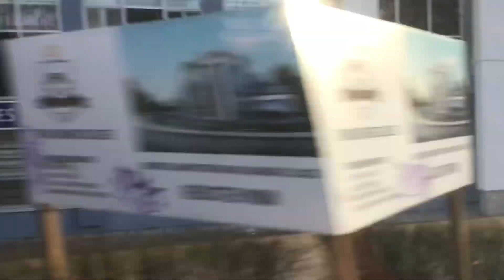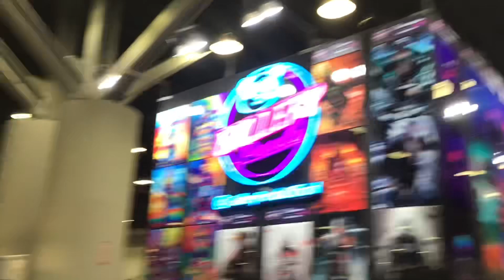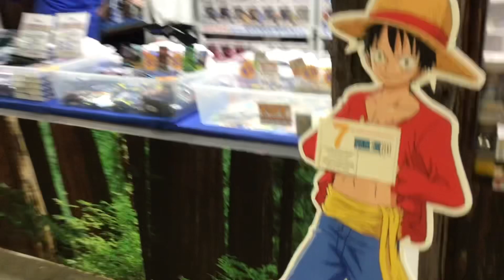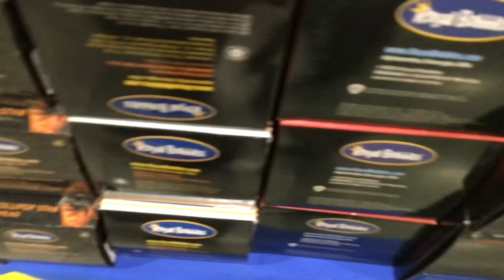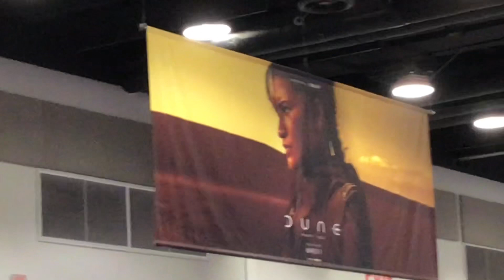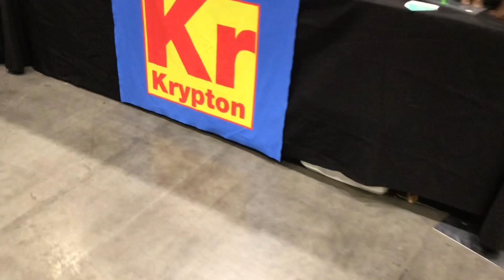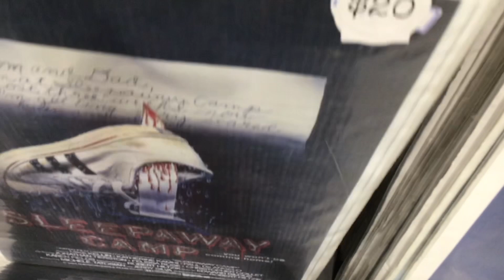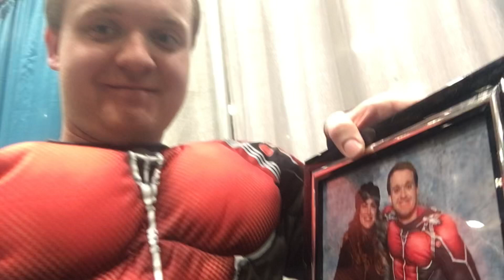Don G. Corleone Visits Vancouver FANEXPO 2024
If anybody gives me rude comments or gets mad over my opinion, they will be blocked.

I didn’t realize my iPod touch (which I recorded this from) had the Christmas intro and not the actual one, but please just ignore it for this. Anyways, today is the 3rd FANEXPO vlog

Now thanks to YouTube, you guys will have to access my channel page for social media links